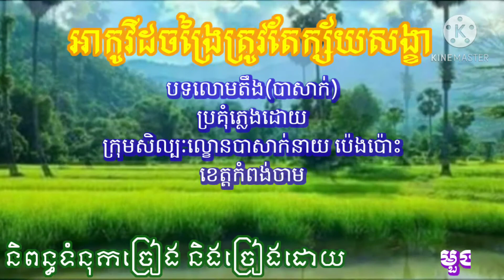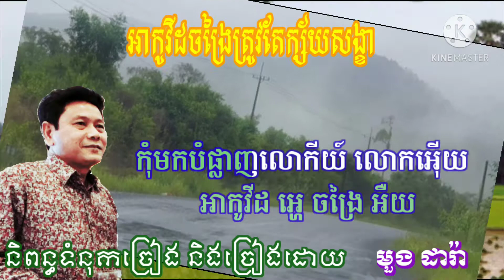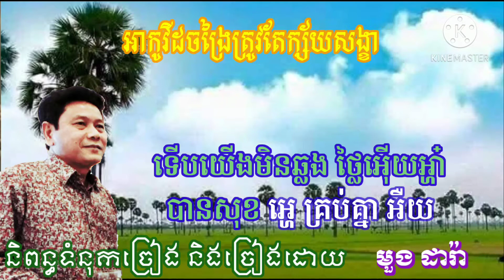អាកូវីដចង្រៃត្រូវតែក្ស័យសង្ខា(លោមតឹង បាសាក់) និពន្ធទំនុកច្រៀង និងច្រៀងដោយ មួង ដារ៉ា